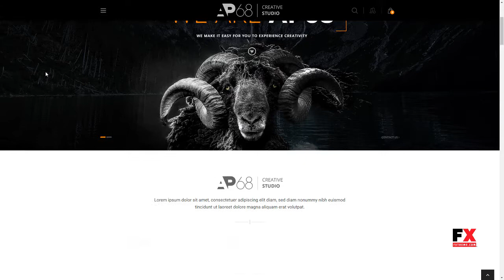AP68 - Creative Multi-Purpose WordPress Theme Godfrey Chile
Compatible With WooCommerce 3.0.x, WooCommerce 2.6.x, Visual Composer 5.1.x, Visual Composer 4.12.x, Bootstrap 3.x

 Columns 4+

 Layout Responsive

 Tags agency, black and white, blog, clean, creative, ecommerce, fashion, gallery, grunt, minimal, modern, multipurpose, photography, portfolio, sass